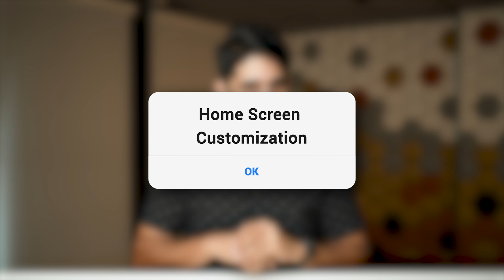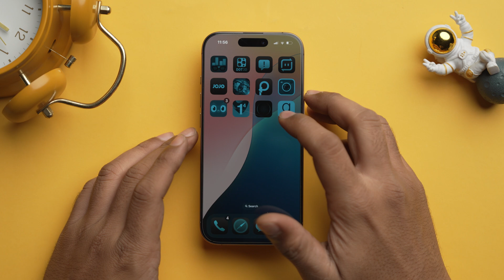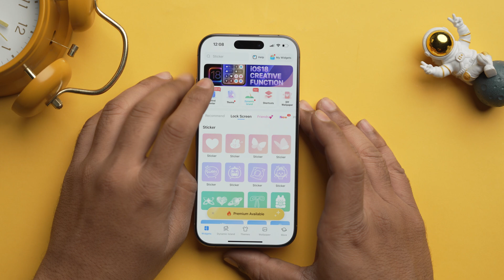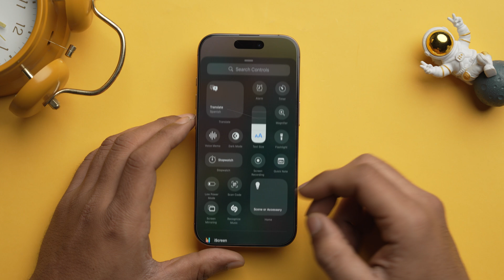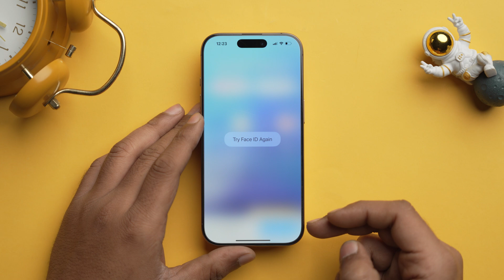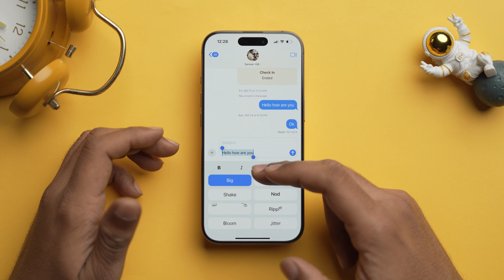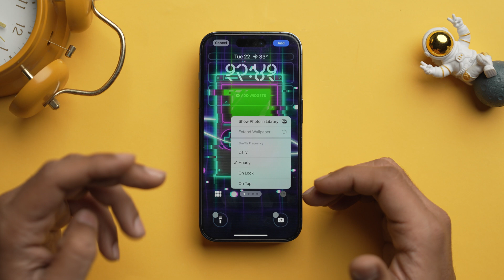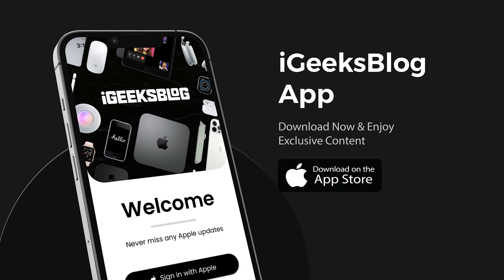iOS 18 Customization Guide: Personalize Your iPhone Like a Pro! 🔥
iOS 18 introduces a variety of customization features that allow you to make your iPhone truly unique. In this video, I'll share tips and tricks for customizing your iPhone with iOS 18.

Timestamps

00:00 Customize your iPhone with iOS 18
00:32 iOS 18 Home Screen Customization
02:42 iOS 18 Lock Screen Customization
05:07 New iPhone Control Center in iOS 18
07:37 Hide and Lock Apps With iOS 18
09:44 Customise Messages
11:16 Wallpaper Customization

Top Recommendations ✅